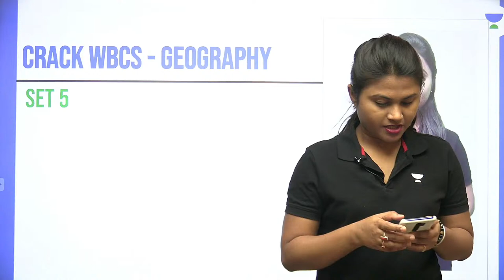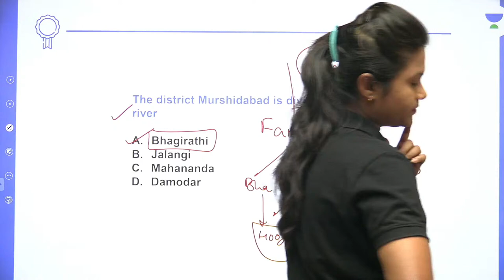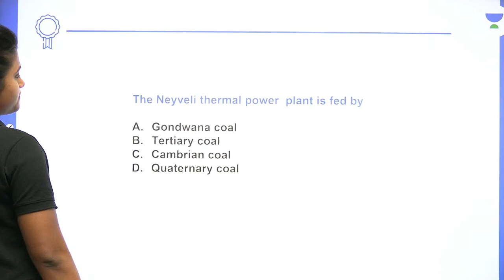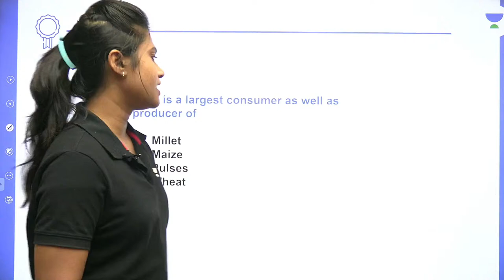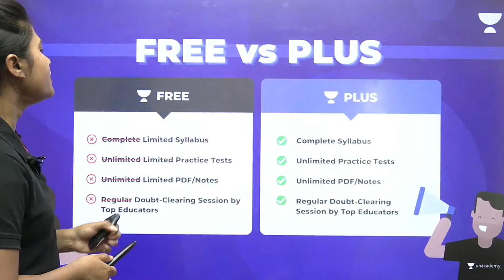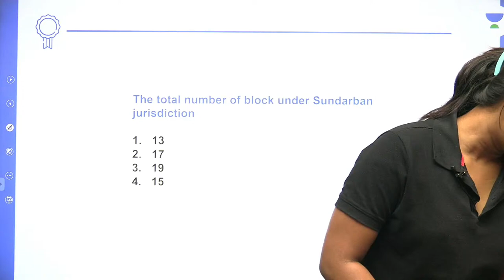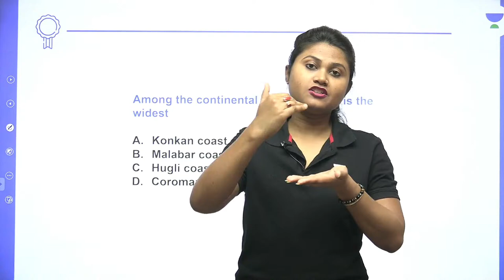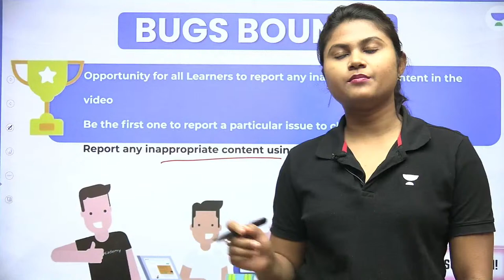Crack WBCS | Prelims Geography Practice :Set 5 | WB Exams | Sneha Gupta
In this session, Sneha Gupta will discuss Prelims Geography Practice.

 Learn about how you can prepare effectively for the exams. Also, learn about the tips & tricks to answer efficiently and accurately and achieve your desired marks with the help of this amazing session by Sneha Gupta ma’am.

About Educator - Sneha Gupta has completed her M.A., B.ed and holds 7 Years of experience in teaching in several online & offline institutes. She has appeared for the IBPS PO, RRB, WBCS, SSC CGL (PRELIMS)
She is well known for Geography, Reasoning & Current Affairs

Sneha Gupta and more top educators are teaching live on Unacademy Plus.

Unacademy Subscription Benefits:
1. Learn from your favourite Educator
2. Dedicated DOUBT sessions
3. One Subscription, Unlimited Access
4. Real-time interaction with Educators
5. You can ask doubts in live classes
6. Limited students
7. Download the videos & watch them offline